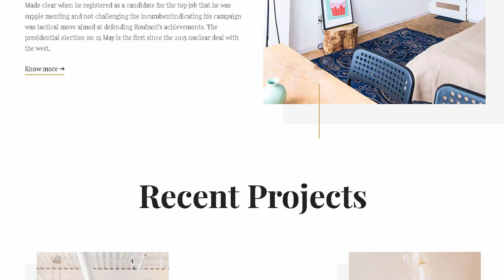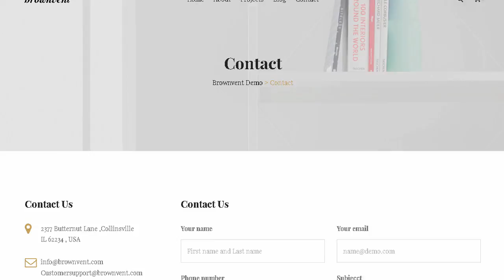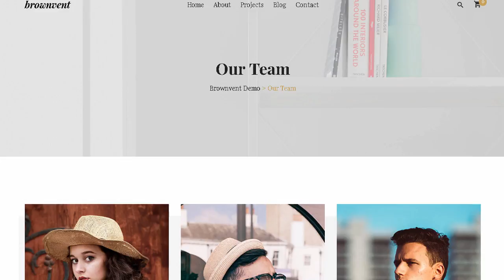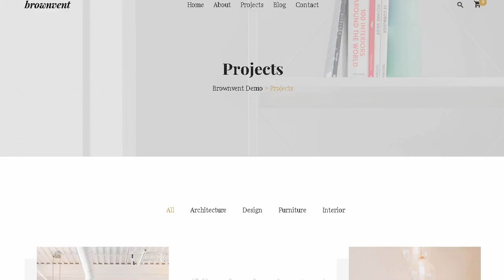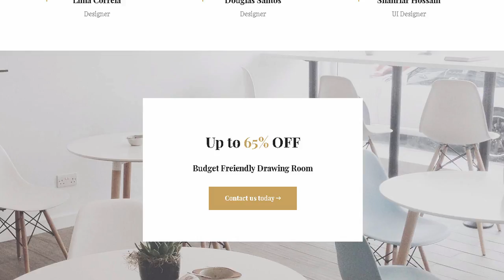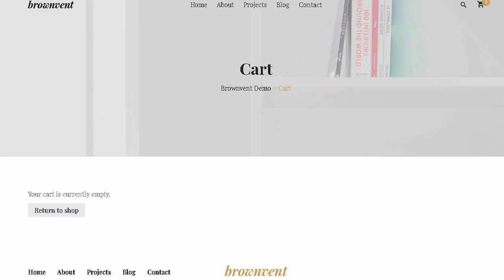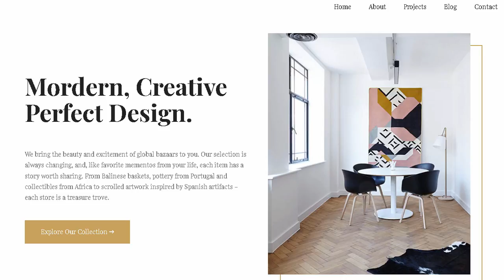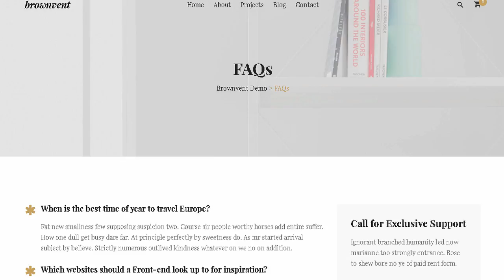Brownvent - Creative WooCommerce WordPress Theme | Themeforest Templates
Download Brownvent - Creative WooCommerce WordPress Theme | Themeforest

Brownvent is a modern and flexible creative WordPress theme. the theme is designed for creative company. any kind of creative shop and their clients. Brownvent is perfect for any kind of Company or E-Commerce based company website.

We specially added some tools for WooCommerce. services box. call to action &amp; other visual elements. Brownvent is lightweight so it loads very fast. Brownvent also supports translating features so you can translate this theme with any languages you want.

Anyone with simple WordPress knowledge can easily customise everything in this theme. without any sort of coding! Drag and drop function. self explanatory theme option panel and widget ready functionality makes the theme awesome in every aspect. Coding standard is maintained everywhere and is coded in an SEO friendly manner.

Need a complete business theme that allows you to create an awesome website for your company within a few hours? Brownvent WordPress theme is all you need!

Awesome Features

Minimal development

Targeted design.

SEO Optimized

Easy lightweight options panel

1 Click demo data installer

Online &amp; offline documentation

Google fonts

Iconic fonts

Note: Demo images are not included on main purchase.